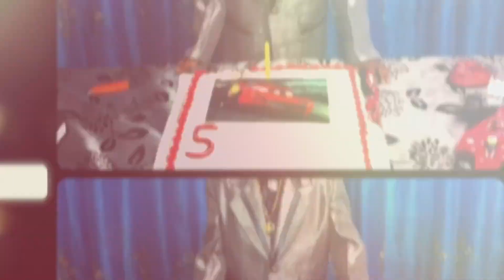OUTDOOR Birthday Shanthosh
This video is about kurumba